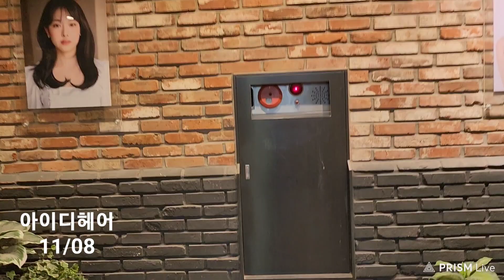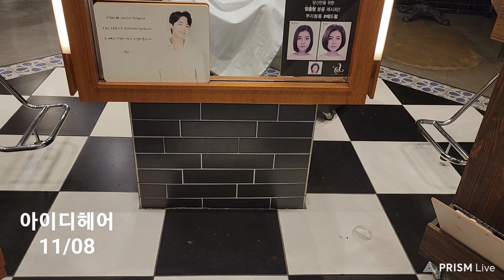#2155 아이디헤어(8) 웨돔, 결혼, 우회도로 장항동 ▲ 23/11 * 수요일, #11/08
@ (#1131 - A 아이디(1)헤어 (22/11) 웨돔) (아이디앤디)

아이디헤어

화요일 휴무
30세
인왕산 등산
펌 사진 100장
일본 유학 1년
결혼관

ㅡㅡㅡㅡㅡR.P.